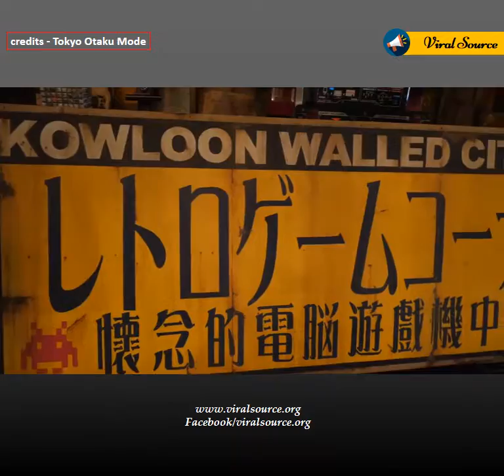This arcade in Japan takes you into another world!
This arcade in Japan takes you into another world! , Credits  Tokyo Otaku Mode.